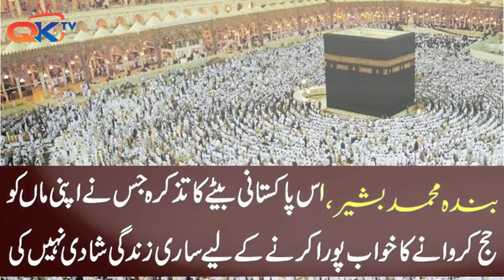HAJJ-E-AKBAR | Banda Muhammad Bashir | MAA ki Khidmat | Heart Touching Story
Real story of a poor government servant Banda Muhammad Bashir